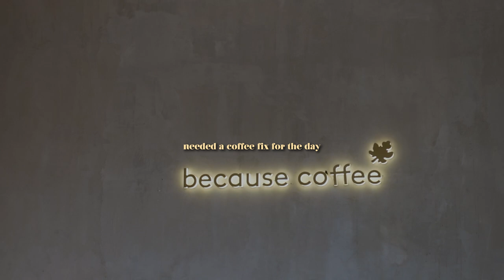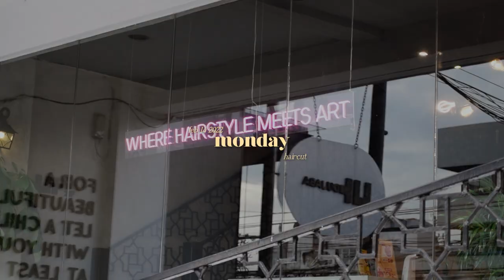Weekly Vlog | dance class, bgc, gym, food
let me know if you guys like these weekly vlogs!